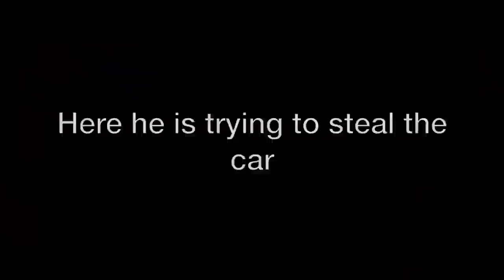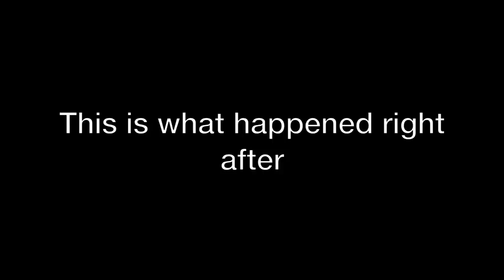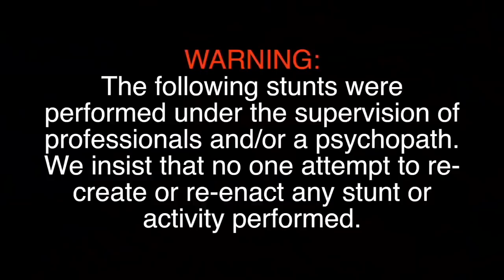David Dobrik Being David Dobrik for 25 Minutes